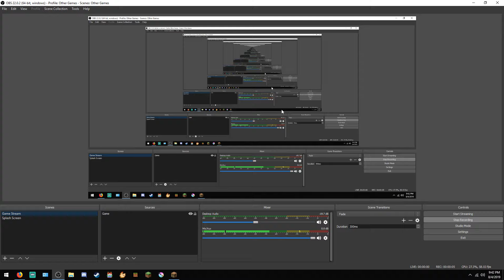Minecraft JAVA Edition (8) A Deck...or Something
idkidkdidkdidk